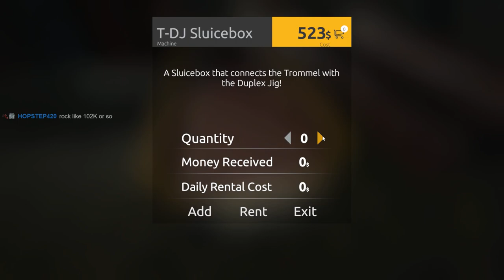Gold Rush The game. Viewer Challenge Part 2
YO YO GOLD RUSH THE GAME NEW SEASON PLAY THROUGH These are Twitch streams that I'm Posting the Vod to youtube. if you wanna join in live come and watch at Twitch link below

Gold Rush: The GameYO YO GOLD RUSH THE GAME NEW SEASON PLAY THROUGH These are Twitch streams that I'm Posting the Vod to youtube. if you wanna join in live come and watch at Twitch link below

Gold Rush: The Gam